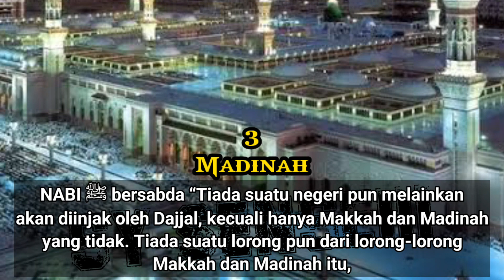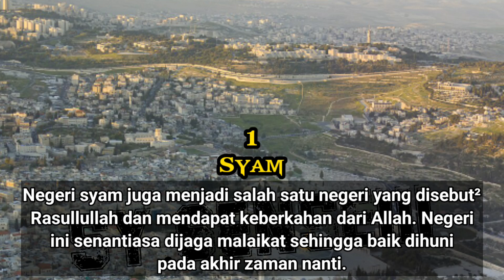4 NEGARA DIANJURKAN NABI DITEMPATI 🧕👳☪️😱😱